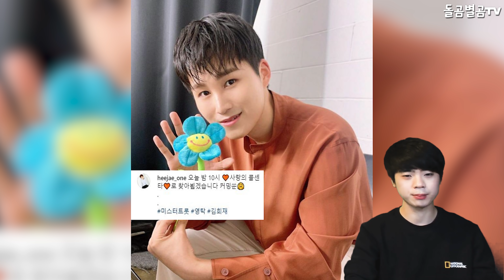【ENG】세대를 초월해버린 가수 김희재의 인기?? 1020세대도 난리라는 이유Singer Kim Hee-jae's popularity 돌곰별곰TV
【ENG】세대를 초월해버린 가수 김희재의 인기?? 1020세대도 난리라는 이유Singer Kim Hee-jae's popularity that transcends generations? 돌곰별곰TV

정대규

감사합니다.

네이버 파파고 다국어 번역 :

Singer Kim Hee-jae's popularity that transcends generations? That's why people in their 10s and 20s are going crazy.

世代を超えた歌手キム·ヒジェの人気は? だから10~20代が熱狂するんです。

歌手金熙載超越世代的人氣? 所以10~20歲的人才會發瘋

감사합니다^____^

감사합니다.